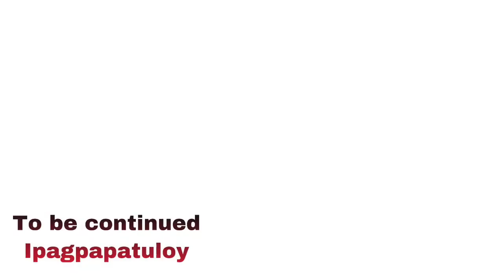Work in Canada : Welder at Butcher na kaibigan ko paano sila nag-apply at agency pondahan (part 5)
Ipagpapatuloy po natin ito sa ibang pagkakataon

Naging trabaho ko sa Canada bilang factory worker

Kung papaano po ako nakarating sa Canada